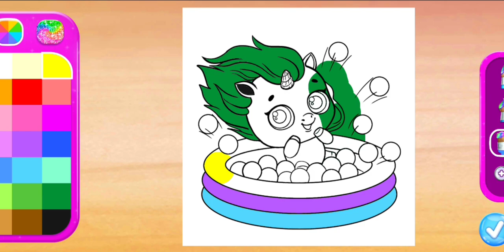Kpopsies - Cute Unicorn Pop Stars|#52 TutoTOONS | Amazing Moments🦄🤩💕and Opening Beautiful surprise🦄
Kpopsies 🦄 Unicorn Pop Stars

Download the New Amazing Game

NEW! Dress up your unicorn pets in cool accessories!